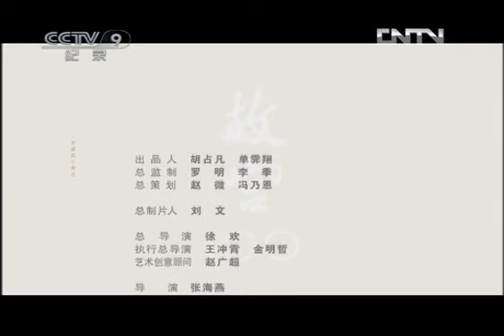故宫100 88 通景画修复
倾听，100座传世建筑，在故宫，奏响动人史诗。
看见，100段非凡影像，在故宫，构筑视觉圣殿。
触摸，100条文化小溪，在故宫，汇成历史江河。
感受，100个灵动瞬间，在故宫，化作神奇时刻。
讲述一百座建筑的命运，100个带着普遍意义的文化意象。
《故宫100》，看见看不见的紫禁城，为故宫，创建一座超越时空的影像博物馆。